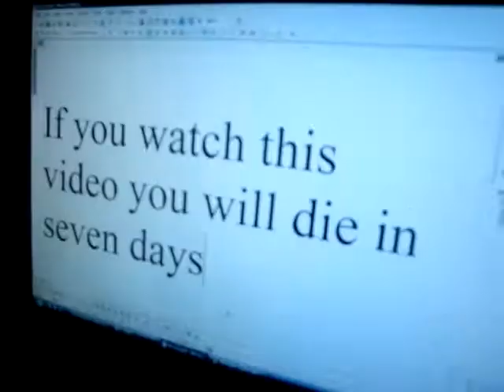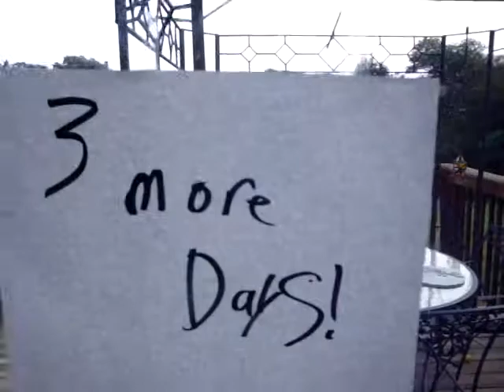There Once Was a Boy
the tale of a boy and the worst seven days of his life